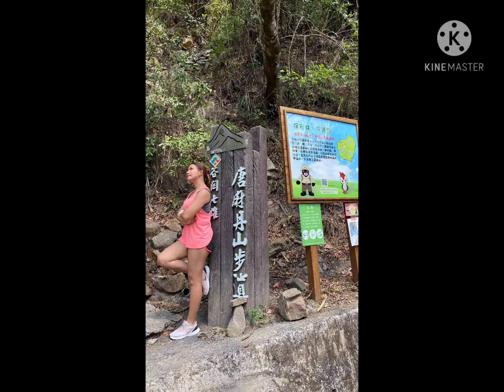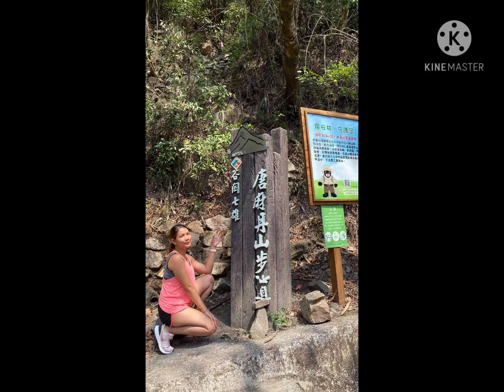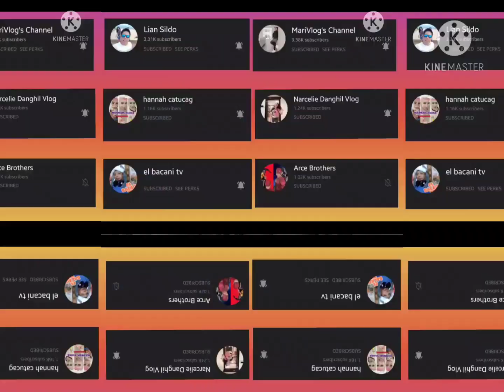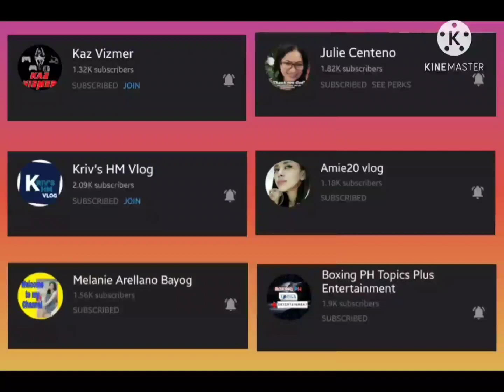butterfly valley falls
another hiking trip with falls view at the top. This is another location in Taiwan that needs to visit to those people who love hiking at the same time to see the falls views.